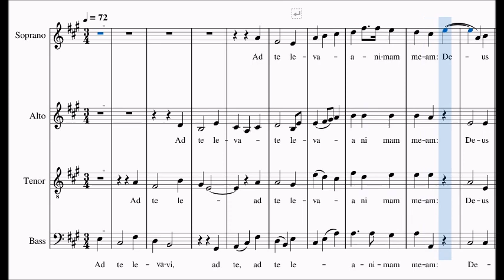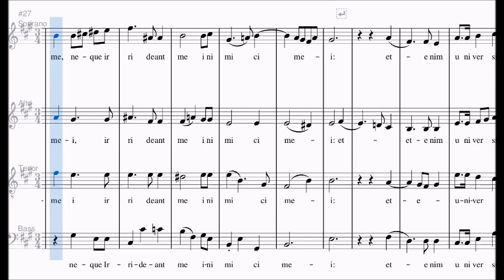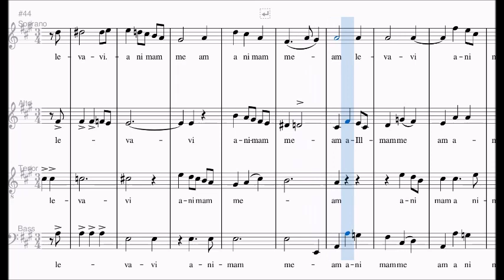J. Rheinberger - Ad te levavi, Spartito per Soprano